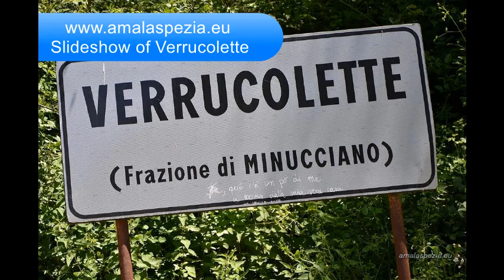VERRUCOLETTE. Foto, slideshow del borgo di Verrucolette. Minucciano (LU)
Verrucolette. Viaggio fotografico nella Garfagnana. Località di Verrucolette nel Comune di Minucciano.